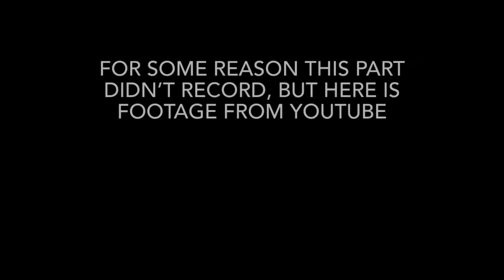GTA San Andreas the Trilogy ep.2: Drug bust￼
Hello and this video was made a while ago, but this video is going to the gym, killing a crack dealer, and more. Enjoy